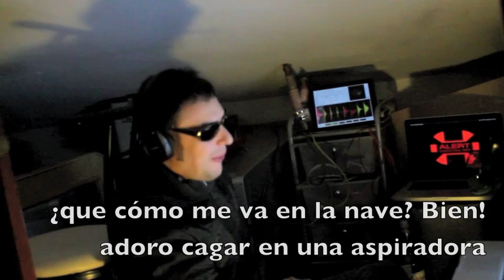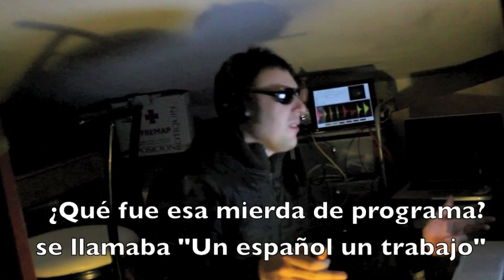Spanish Spaceship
An astronaut is sent to Mars to solve a problem with the NASA rover. Suspicions of sabotage fall on a  Spanish NASA intern called Nir Lipo!